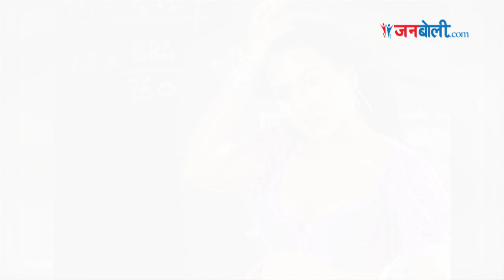vidya balan heroism movie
Kahaani The Dirty Picture Ishqiya Parineeta Paa Bhool Bhulaiyaa Tumhari Sulu Lage Raho Munna Bhai  Guru Te3n Kahaani 2 Hamari Adhuri Kahani Eklavya: The Royal Guard Shaadi Ke Side Effects SHAKUNTALA DEVI